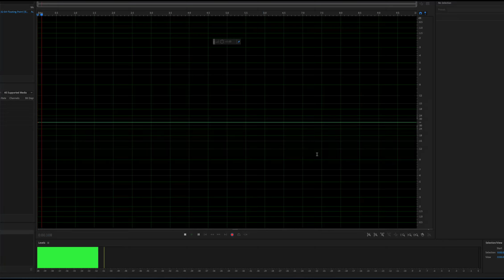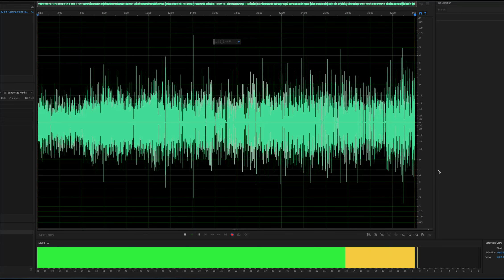My No Good Very Bad Irritating Rage-Inducing Frantic Chord Mojo Buying Experience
Want to hear about one of the worst buying experiences?  Well, if you're having a tough day and need to laugh at my misfortune, this video is for you.